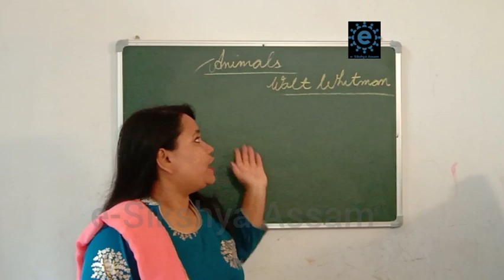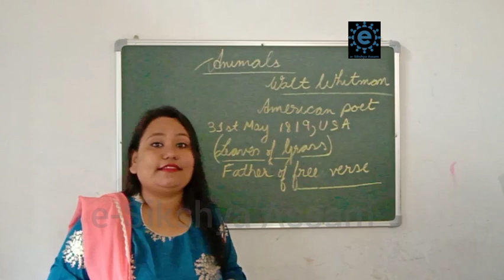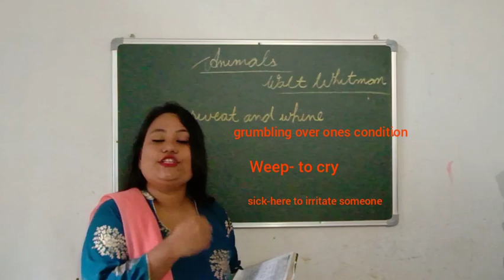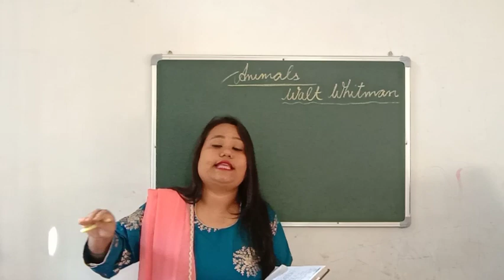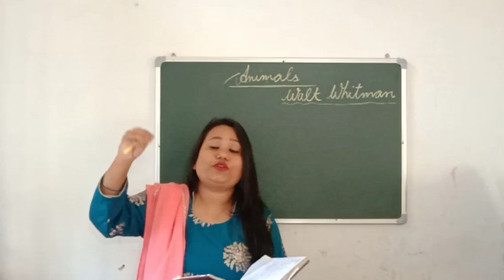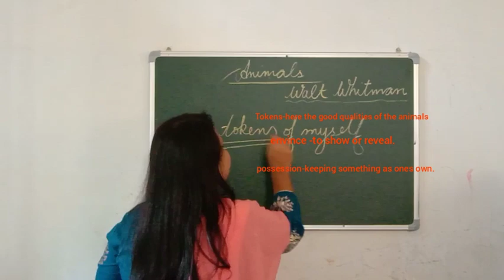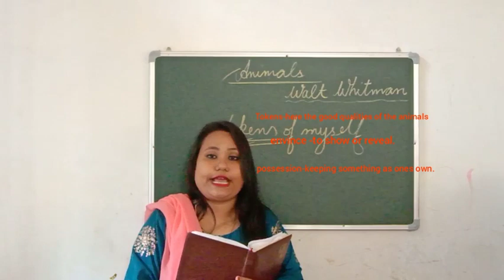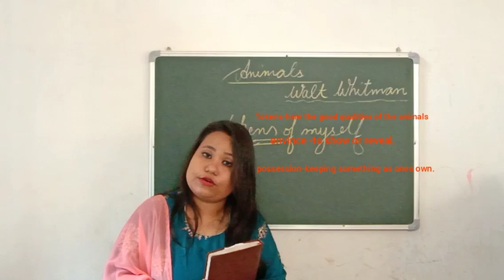'Animals' by Walt Whitman.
Tutor :Sital Devi.